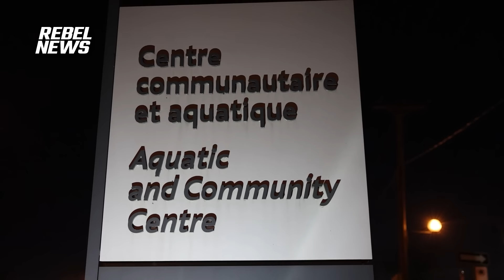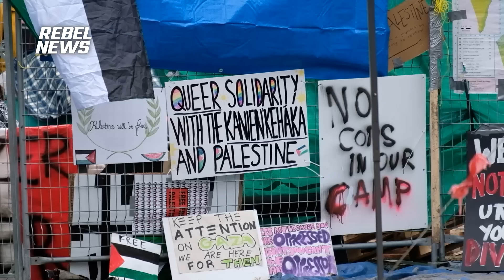MP Anthony Housefather speaks out against McGill encampment protest at town hall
| Sign our petition demanding the government deport non-citizens supporting terrorism!

On May 2, MP Anthony Housefather hosted a town hall meeting in his riding of Mount Royal to tackle the rising problem of antisemitism. During the event, he took the time to respond to questions from Rebel News regarding the anti-Israel demonstrations happening across Canada. The gathering coincided with a dual protest at McGill University between pro- and anti-Israel demonstrators.